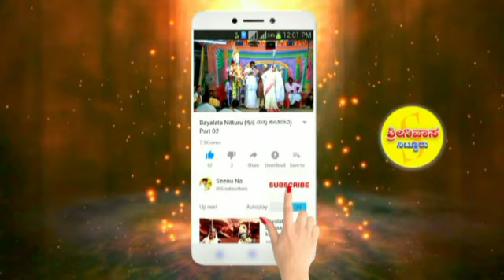Bayalata Pramila Darbhar Videos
Bayalata Videos
Kannda Bayalata Videos
Pramila Darbhar